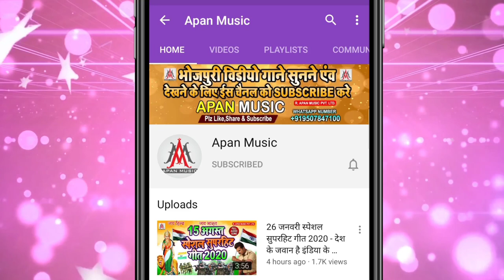महाशिवरात्रि स्पेशल सुपरहिट सॉन्ग 2022 | Mahashivratri Spacial Song - Khesari Lal - Bolbam Song 2022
►अगर आप अपने फैन का वीडियो को पसंद करते है तो PLZ चैनेल को यहाँ

►Song : Mahashivratri Spacial Song
►Singer : Ramu Singh
►Lyrics : Arun Ashiq
►Recording : Apan Music Digital Recording Studio
►Video Director :
►Company/ Label :- Apan Music Pvt Ltd
►Copyright : Apan_Music